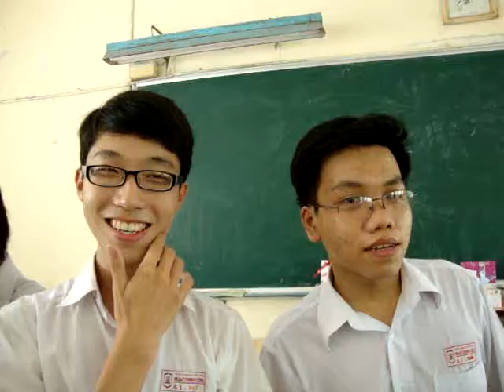2010-05-27 Tiệc chia tay 12A1 - 23.MPG